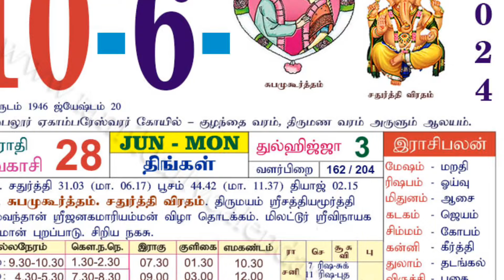நாளை திங்கட்கிழமை + சதுர்த்திதிதி! கண்டங்கத்திரி இலை இருந்த போதும்! 30 நிமிஷம் வாழ்க்கை தலைகிழாகும்!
Sankatahara Chaturthi 2024 Dates,
sankashti chaturthi 2024,
sankashti chaturthi 2024 date,
sankashti chaturthi 2024 kab hai,
sakat chauth 2024 date,
sakat chauth chandrodaya time 2024,
sankashti chaturthi 2024 date and time,
sakat chauth 2024 puja muhurat,
sakat chauth 2024 chandra darshan time,
sankatahara chaturthi dates 2024,
sakat chauth 2024 date and time,
2024 சங்கடஹர சதுர்த்தி நாட்கள்,
சங்கடஹர சதுர்த்தி 2024,
2024 dates,
Sankashti chaturthi Vrat Dates 2024,
srimanikandasivam,
சங்கடஹர சதுர்த்தி விரதம் இருப்பது எப்படி,
சங்கடஹர சதுர்த்தி வழிபாடு,
சங்கடஹர சதுர்த்தி பாடல்கள்,
சங்கடஹர சதுர்த்தி மந்திரம்,
சங்கடஹர சதுர்த்தி 2024,
சங்கடஹர சதுர்த்தி பூஜை,
சங்கடஹர சதுர்த்தி விரதம் இருக்கும் முறை,
sangadahara sathurthi viratham,
sangadahara sathurthi padalgal,
sangadahara sathurthi,
sangadahara sathurthi 2024 in tamil,
sangadahara sathurthi mantra,
sankatahara chaturthi pooja in tamil,
சங்கடஹர சதுர்த்தி,
விரதம்